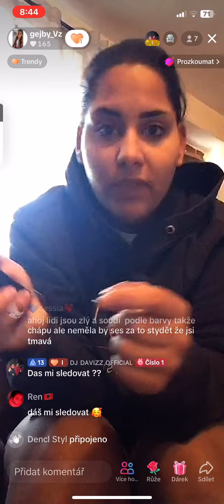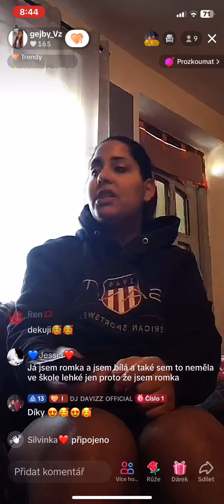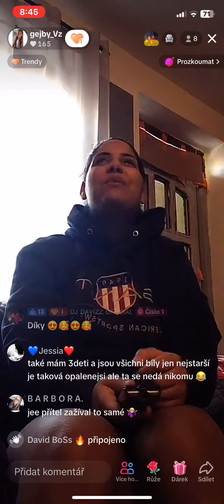tiktok live 591 debilka - část 4